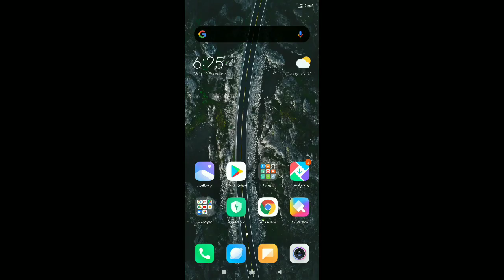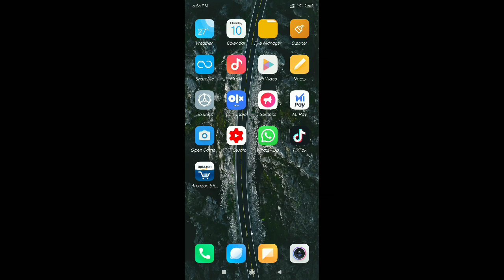ఇలాంటివి sperd చేసి మోసపోకడి &ఇలాంటి కూడ అసలు నమ్మకండి /Ganesh tech in telugu